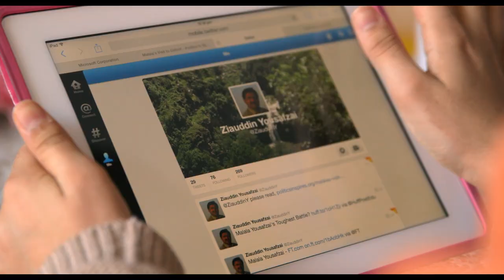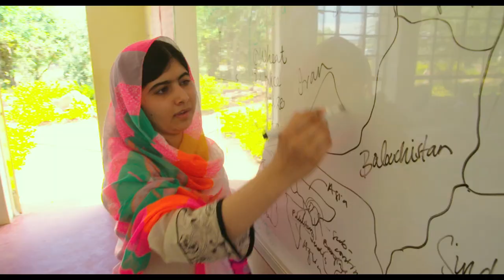He Named Me Malala | Official HD Trailer #2 | 2015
He Named Me Malala is in UK cinemas NOW
He named me Malala is an intimate portrait of the Nobel Peace Prize Laureate, Malala Yousafzai, and her family.

HE NAMED ME MALALA is an intimate portrait of Nobel Peace Prize Laureate Malala Yousafzai, who was targeted by the Taliban and severely wounded by a gunshot when returning home on her school bus in Pakistan’s Swat Valley.  The then 15-year-old (she turned 18 this July) was singled out, along with her father, for advocating for girls’ education, and the attack on her sparked an outcry from supporters around the world. She miraculously survived and is now a leading campaigner for girls’ education globally as co-founder of the Malala Fund.
Acclaimed documentary filmmaker Davis Guggenheim (An Inconvenient Truth, Waiting for Superman) shows us how Malala, her father Zia and her family are committed to fighting for education for all girls worldwide. The film gives us an inside glimpse into this extraordinary young girl’s life – from her close relationship with her father who inspired her love for education, to her impassioned speeches at the UN, to her everyday life with her parents and brothers.

“One child, one teacher, one book and one pen can change the world." – Malala

Directed by: Davis Guggenheim